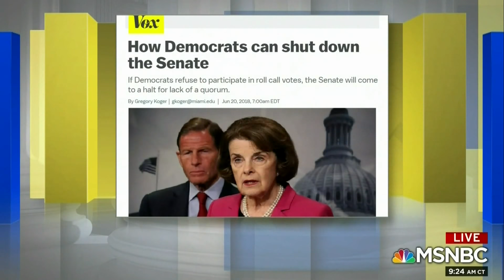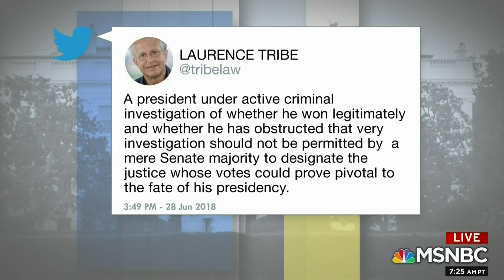Dr Jason Johnson on How to Stop Trumps SCOTUS Nominee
Dr. Jason Johnson discusses the Democratic protest strategies regarding SCOTUS selections under the Trump Administration. Other panel members include Gregory Koger (Political Science Professor - Univ of Miami), Jennifer Rubin (MSNBC), and host, Joy Reid.